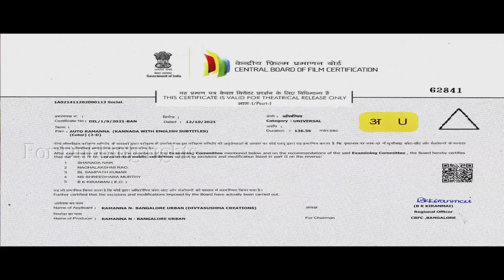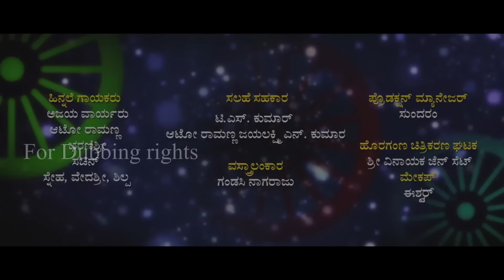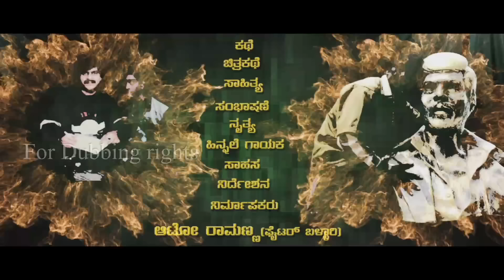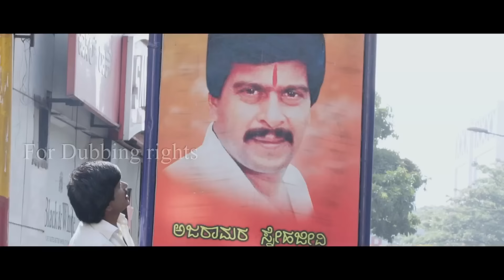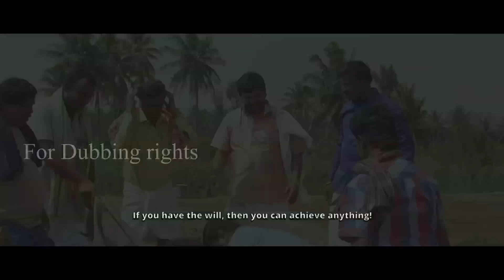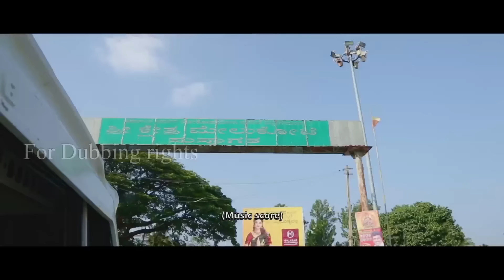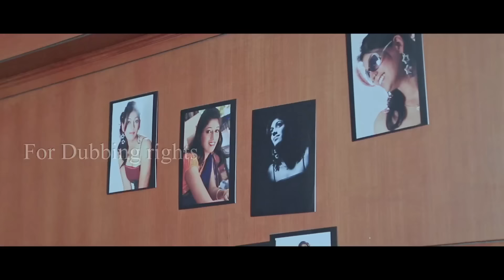AUTO RAMANNA FULL MOVIE KANNADA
Director - Auto Ramanna (Fighter - Bellary )